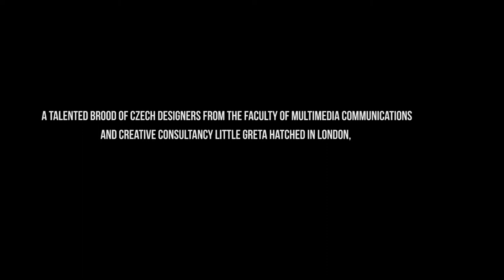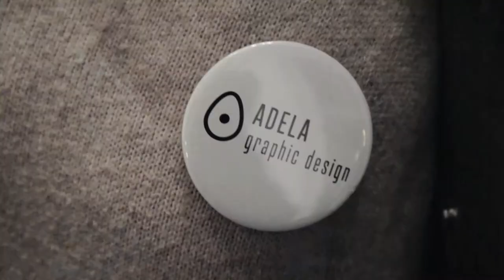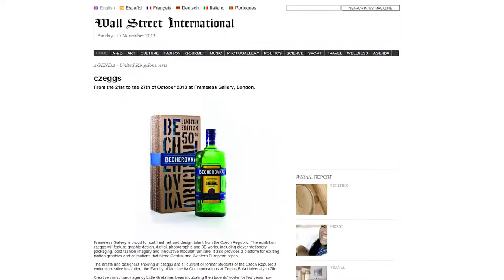czeggs mini-documentary | Czech creative eggshibition in London | 2013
Fresh design talent from the Czech Republic hatched in London in the autumn of 2013, when czeggs (czeggs.com) came to Clerkenwell's Frameless Gallery.

For a compelling new exhibition, a talented brood of young Czech designers revealed the work that could help make them tomorrow's design stars.

The show (21st -- 27th October 2013) featured graphic design, digital, photographic and 3D works, including clever stationery packaging, bold fashion imagery and innovative modular furniture. It also provided a platform for exciting motion graphics and animations that blend Eastern and Western European styles.

The designers showing at czeggs were all current or former students of the Czech Republic's eminent creative institution, the Faculty of Multimedia Communications at Tomas Bata University in Zlín (utb.cz/fmk).

Proudly incubating the students' work is our creative team. Founded by Faculty alumni, Little Greta maintains close links with the University so that it can provide hands-on experience for its students. We conceived czeggs as part of our commitment to nurture young Czech designers.